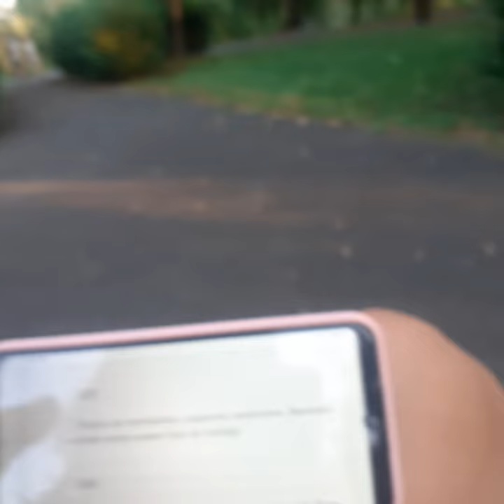CARTEA NELINIȘTIRII | F. PESSOA | panséu325/481 | AudioBook în Română | [v. playlist-ul]